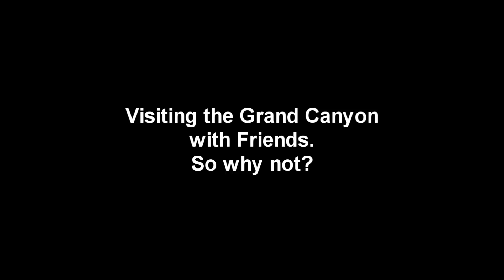Trip to Grand Canyon (parkour)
With no intention of even doing parkour up here I thought (I'm at The Grand Canyon for goodness sake I am going to make the best of this.)

Music is from the Last of the Mohican Soundtrack song is called "the kiss"